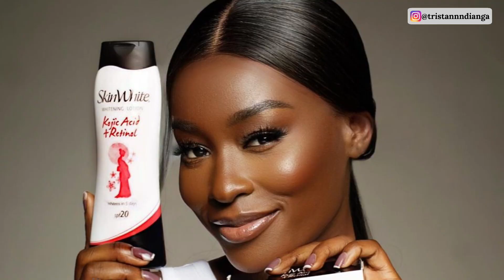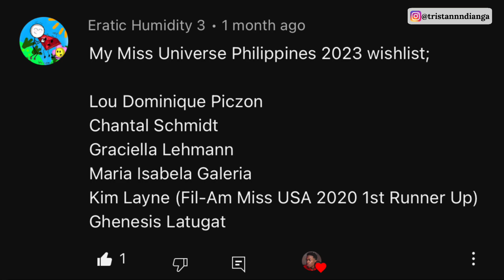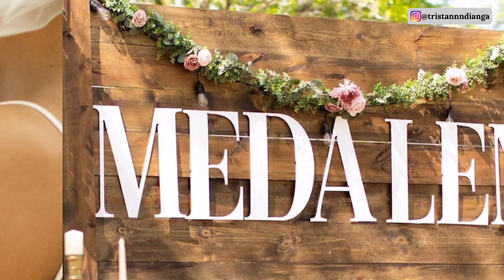Miss Universe 2024 – WISH LIST | I really want to see them compete in International pageants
Wish list for Miss Universe, Miss World, Miss Supranational, and other 2023 International pageants.
Miss Universe 2023 would be in December for sure and I already have some ladies in mind across different countries that I would love to see on the Miss Universe stage. This video is not limited to Miss Universe but for all 2023 International pageants, I just want to see these ladies represent their countries at International pageants.

*edit - I recorded this video before it was announced yesterday that Ayanda Thabethe, Miss SA 2022 first runner up would represent SA at Miss Supranational 2023. I’m so happy my list and her dream are coming true.

0:00 Intro
0:26 Cameroon
0:57 South Africa
2:11 Thailand
3:30 Indonesia
4:49 Nigeria
5:24 Ghana
5:38 Philippines
6:51 USA

🎓I make content about pageants, reactions, lifestyle and everything in between. In real life, I am a BBA Mgt student, graphic designer and future actor.
🔶Please like this video, subscribe for more videos, comment what you think and what you will like to see next, provide feedback or suggestions on how I can improve and make better quality content and please follow me on the various platforms linked above for more of me.

💥Anything I say in this video is just my opinion, you may agree or disagree at some points and I am totally fine with that.
❌Sauce of Video/Photo Overlays [I have no rights to them]
Miss Univere Philippines org, Pageanthology 101, missuupdates, Miss Universe org, Miss Supranational org, Thai sashes, Hey Adam G, Miss Sim Universe org, Arostvinformativo, Yea, Pageant Central, Inside Edition, junjthegreat, PD Maduea Channel, google, Instagram pages of mentioned ladies,

Sky Dance – Soundtrack – 2020 Miss Teen USA top 16 Announcement – Second Half